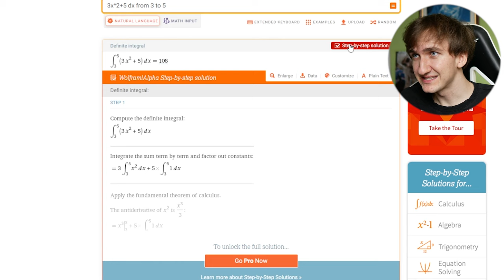cała prawda o Całkach na studiach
Jak chcesz wesprzeć to tutaj streamuje i możesz zostawić Twitch Prime za darmo:

Mój sprzęt:
Tablet graficzny